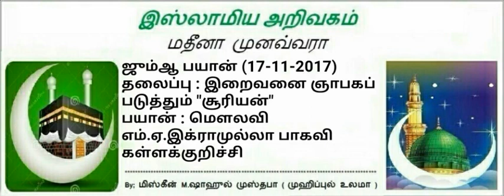(17-11-2017) தலைப்பு : இறைவனை ஞாபகப் படுத்தும் "சூரியன்" பயான் : மௌலவி எம்.ஏ.இக்ராமுல்லா பாக்கவி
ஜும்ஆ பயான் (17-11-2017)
தலைப்பு : இறைவனை ஞாபகப் படுத்தும் "சூரியன்"
பயான் : மௌலவி எம்.ஏ.இக்ராமுல்லா பாகவி
கள்ளக்குறிச்சி